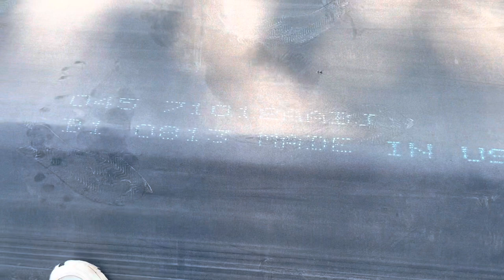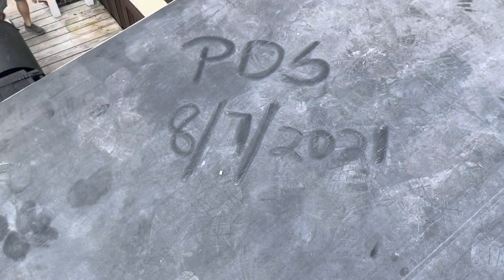Mobile Home Roof Replacement.The Travelers. Middletown NewJersey.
The Travelers. Mobile Home  Roof Repair.

The Travelers. Middletown NJ.
Mobile Home Roof Replacement.

The Travelers coming to a town near you.
Today we are in Middletown Pennsylvania.
Last week Shamong New Jersey. Last week in August we are headed to Georgia.

And then who knows where else the travelers will end. We will see you when we get there.

Mobile Home Roof Repair With the Travelers. Middletown Pennsylvania. The mobile home Singlewide Roof Travelers. Working on a single wide mobile home roof repair in Middletown Pennsylvania. The travelers coming to a town near you.

Drew’s Roofing And Mobile Home Repair.
Rubber roofing over a mobile home will be the best Mobile home roof ever.
We will travel within 10 hours of 28461.

EPDM Rubber Roofing.
If you have anything you would like to send me to advertise on my channel feel free to send it to Scrapping with grandpa 1761 E. Navaho Rd., Southport NC 28461

Mobile Home Roofing and Repairs.
Roofing and Mobile Home repair.
Drew’s Roofing And Home Repair the travelers.

The mobile home roof travelers.
Mobile home roof repair.

Best Mobile Home roofers on the East Coast.
We install EPDM on Mobile Homes.
We use OSB as a substrate we use screws to install the OSB. We let the OSB hangover 6 inches for the beautiful facia boxing look.
Check Our playlist for more videos like this.

Mobile home roof repair Middletown NJ.

The Mobile Home Roofing Travelers coming to a town near you.
How To install a new mobile home roof.
Video available in Travelers play list
EPDM Rubber Roofing. Mobile Home Roof Repairs.

We use OSB as a substrate we use screws to install the OSB.
We let the OSB hangover 6 inches for the beautiful facia boxing look.